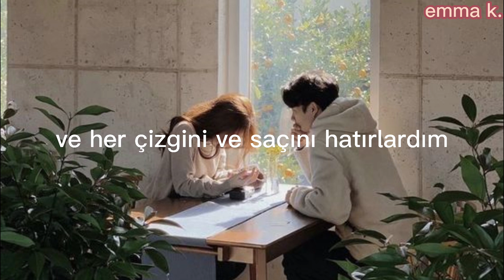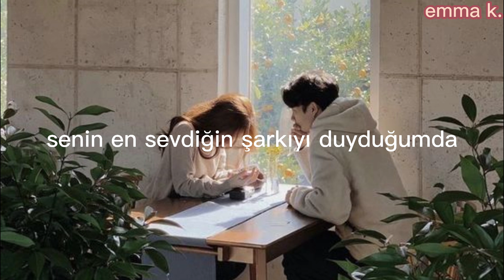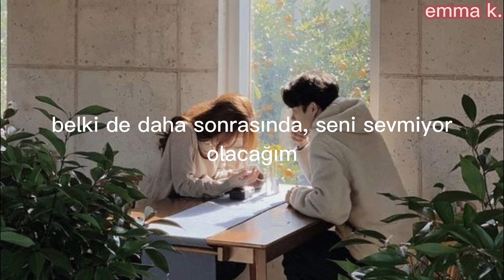ONCE IN A MOON | SARAH KANG | LYRICS | TÜRKÇE ÇEVİRİ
lyrics:

For the first time, I would like my name
Just because of the way you say it
And I would memorize every line and hair
To remember when you aren't there
We would walk along a tree-lined street
With a breeze dancing at our feet
And we would sing a song in harmony
If only you hadn't left me
So I'll think of you once in a moon
When I hear your favorite tune
And someday after a year or two
Maybe then, I won't be loving you
I'll think of you once in a moon
When I see someone who looks like you
Maybe then, I'll still be loving you
We would say goodbye just to say hello again
And we would get in fights just to get over them
We would be alright even if things don't stay the same
If only you had stayed
What if I had bit my tongue
What if what we had was enough
I guess all my calculations were off
When I thought I would get over you
It doesn't make sense
But I'd do it all again